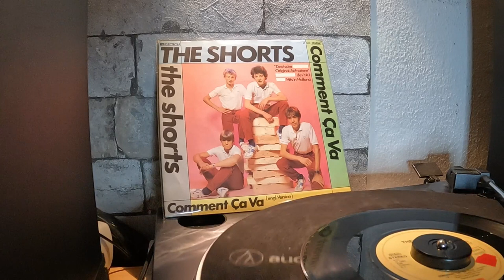The Shorts - Comment Ca Va 1983 ( 7" vinyl) My Dance Vinyl Records New Additions Every Day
Super Music For Super People
Real Vinyl Sound For Your Pleasure
Vinyl Records from my Dance Collection for Mix
Sound Remastered